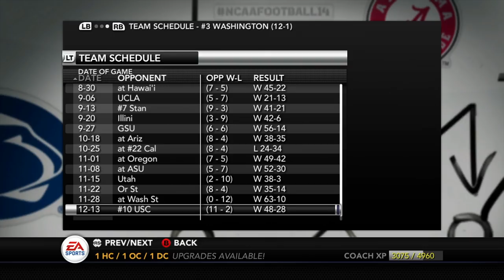NCAA Football 14 Dynasty | Indiana Hoosiers - HOW DID THIS HAPPEN?!? INSANE ENDING TO SEASON - Ep 29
We are back with some more Indiana Hoosiers Football dynasty here on the channel and a suprise is around the corner!  What exactly happens?

Bringing you guys a NCAA Football 14 Dynasty with the Indiana Hoosiers Football Program.  Indiana is known as a basketball program and have not won a B1G Championship in 50 YEARS!!! The road to end the drought has officially begun.  The road wont be easy with powerhouses like Michigan, Wisconsin, Michigan State, Penn State and Ohio State.  The Big Ten is one of the best football conferences in the nation and we are going to look to do a realistic rebuild here with Indiana.

A brief history on the Indiana Football Program..

The Indiana Hoosiers football program represents Indiana University Bloomington in NCAA Division I Football Bowl Subdivision college football and in the Big Ten Conference. The Hoosiers have played their home games at Memorial Stadium since 1960.

The team has won the Big Ten Championship twice, once in 1945 and again in 1967. The Hoosiers have appeared in nine bowl games, including the 1968 Rose Bowl. Numerous Indiana players have been inducted into the College Football Hall of Fame, including Zora Clevinger, Bill Ingram, Pete Pihos, George Taliaferro, John Tavener, and Anthony Thompson, who was also National Player of the Year in 1989.